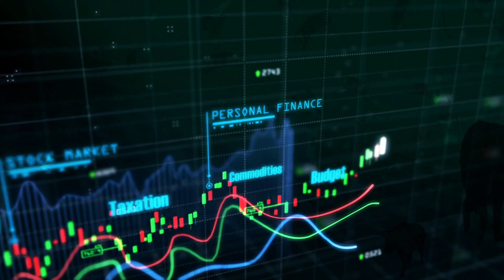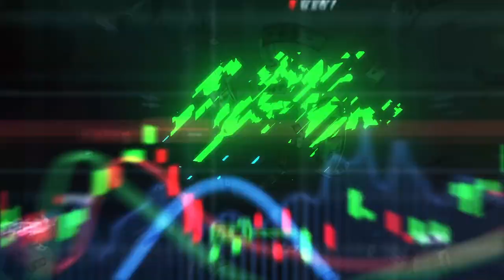முதலாளிகளுக்கு வரி போட்டால் பெட்ரோல் விலை குறையும் | வெங்கட் | Money Matters EP 20 | Aadhan Tamil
முதலாளிகளுக்கு வரி போட்டால் பெட்ரோல் விலை குறையும்  | வெங்கட், பொருளாதார வல்லுநர் | Money Matters  EP 20 | Aadhan Tamil